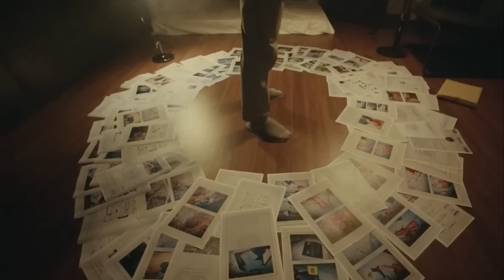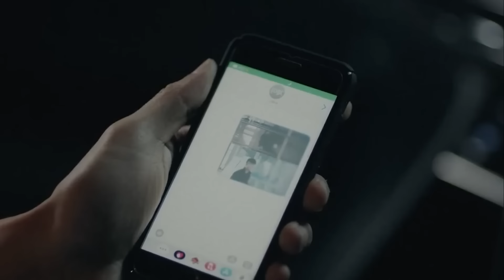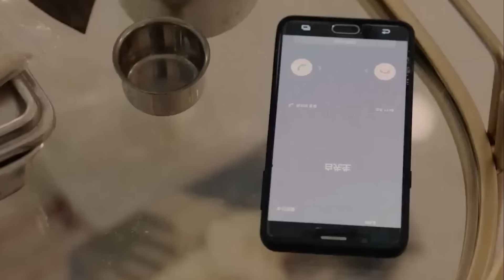După o lungă absență, cel mai FIOROS agent SECRET se întoarce pentru răzbunare....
Povestea se concentrează pe un agent de teren al Agenției Naționale de Informații din Coreea de Sud, pe nume Han Ji-hyuk, un bărbat cu un palmares impecabil și un devotament incredibil față de patria sa, care a dispărut și este presupus mort în timpul unei misiuni clasificate în provincia Liaoning din China. Un an mai târziu, cu multe cicatrici de la tortură și pierderea memoriei, se întoarce la muncă la agenție, în timp ce încearcă să-și reconstituie în cap detaliile uitate ale dispariției sale, în care este ajutat de Seo Soo-yeon, șeful Grupa a IV-a a Centrului de Informare a Criminalității.

Titlu videoclip: După o lungă absență, cel mai de FIOROS agent secret se întoarce pentru răzbunare.

REZUMAT film: Geomeun Taeyang 2021

Dacă vă place rezumatele realizate de noi - atunci nu uitați să puneți like și să scrieți comentarii!

Etichete: filme, rezumate, film, rezumat, acțiune, mister, rezumate filme, The Fall Guy, filme 2024, filme noi,